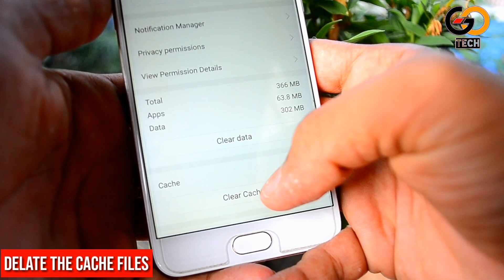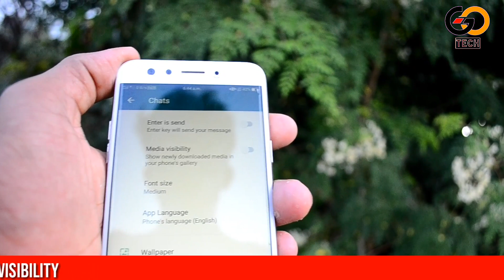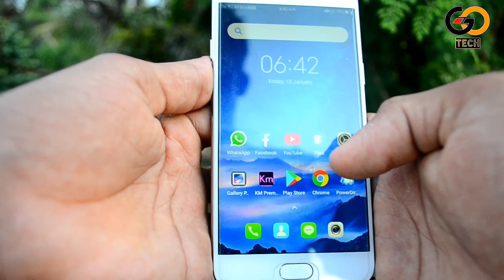നിങ്ങളുടെ smartphone ഹാങ്ങാകുന്നത് തടയാം | mobile hanging problem solution in malayalam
നിങ്ങളുടെ smartphone ഹാങ്ങാകുന്നത് തടയാം | mobile hanging problem solution